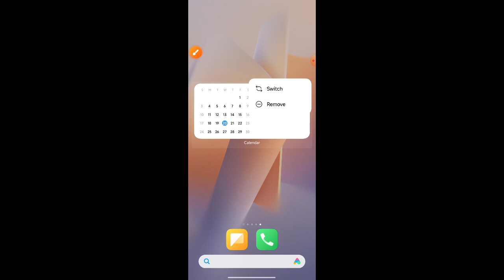Fantastic horloge murale setting on Android phone display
This video name is Fantastic horloge murale setting on Android phone display. This video very important for Android phone user people and also important for Android phone user people. This video very important for all mobile phone user people and also important for all mobile user people.

Clock setting on Android phone
Display clock shortcut tools bring
How to setting clock shortcut tools on Android phone